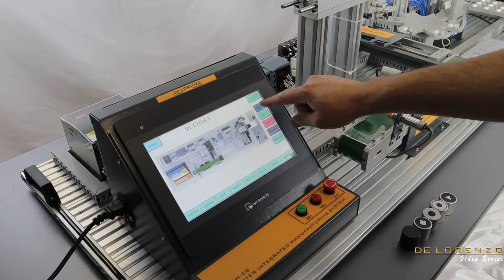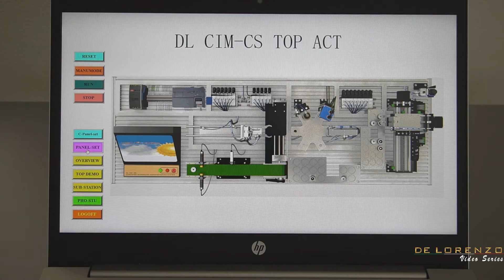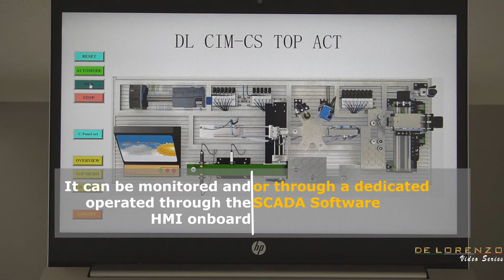DL CIM CS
The DeLorenzo Computer Integrated Manufacturing (CIM) multidisciplinary Trainer combines the study of Automation, Pneumatics, Mechatronics, Electronics, and ProcessControl. Find more about the full product range now available with SCADA